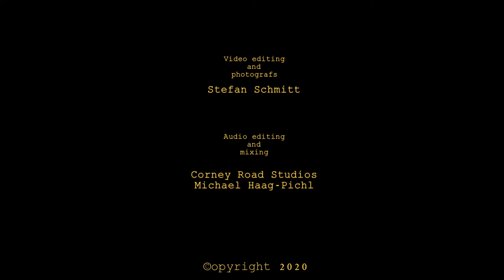YIRUMA - The things I really (Cover by Petra Erdtmann, flute / Stefan Schmitt photos)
SYMBIOTIC MOMENz - Die  SYMBIOSE VON KLANG UND BILD ist ein gemeinsames Projekt mit Stefan Schmitt, dessen Fotos ich sehr schätze.
Hier nun unser 2. Video.

The things I really...lässt viel Raum für Interpretationen und besser als Stefan hätte ich es nicht in Worte fassen können...

Stefan Schmitt: Dinge, die ich wirklich:
- liebe- in Erinnerung behalte
- gerne wieder erleben möchte
- respektieren möchte
- akzeptiere
aber auch:
- bedenken sollte
- ändern möchte
- hinter mir lassen sollte, da ich sie nicht ändern kann
- zugestehen und wertschätzen möchte

english version:
SYMBIOTIC MOMENz - The symbiosis of sonority and photography is a common project together with  Stefan Schmitt, whose photos I really appreciate.
Do I experience the music more intensive because of the photos, or do I notice the photos more conscious because of the music?
It is up to you :-)

The things I really...is such an open minded tune. It allows the freedom of expression and interpretation.
Stefan put it into the perfect words:
The things I ...
- really keep in mind
- really want to experience again
- really want to  respect and honour
- accept
but also:
- should really consider
- really want to change
- should really leave behind because I can't change them
- really want to admit and appreciate